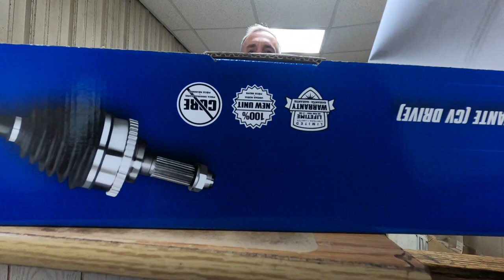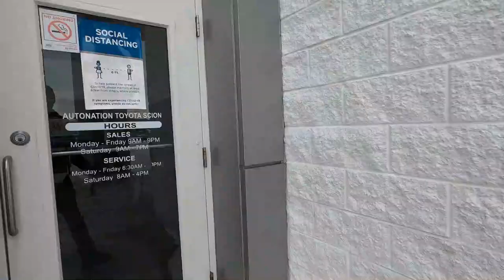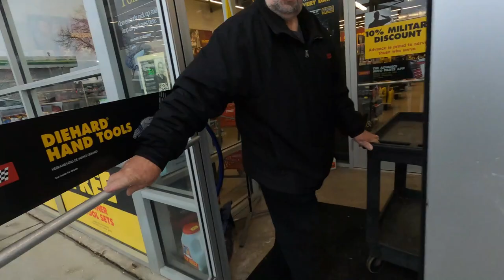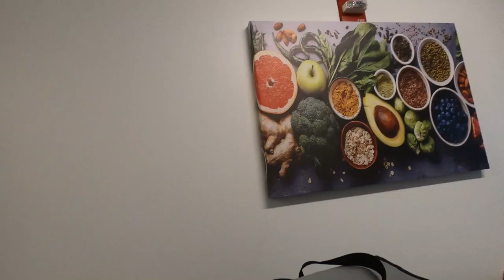UPDATE‼️ What Do I Think Of FRAYT Now? Do I Still Think It Is A Good App To Have?